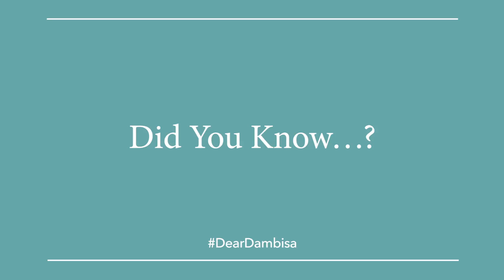Teaser 2: A Global Snapshot; Boomerang Effect and Public Policy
Did you know that seven of the 2016 Nobel Prize winners in the United States were immigrants? The next episode of AGlobalSnapshot is out on March 23rd.